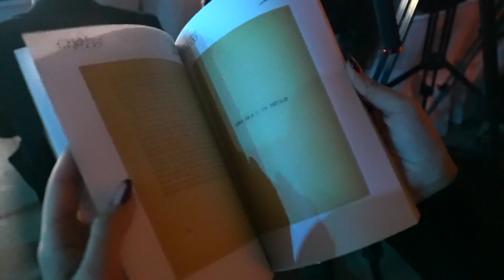Acto inaugural de la Conmemoración del Centenario de la llegada de Unamuno a Fuerteventura